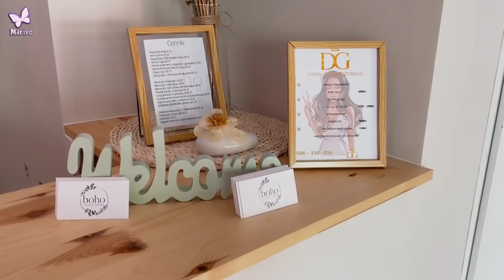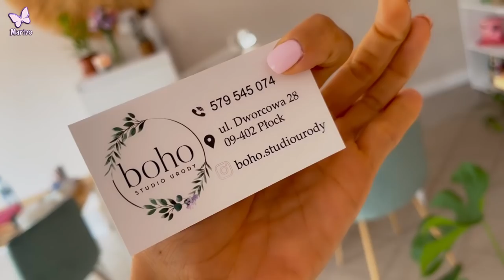Co ja zrobiłam z włosami??!! 😱 Vlog #3 Marivo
Czy znów zostałam blondynką? Co ja zrobiłam z moimi włosami??? 😱 Zobaczcie w najnowszym Vlogu.
Odwiedziłam salon urody Boho i salon fryzjerski P&E w Płocku.